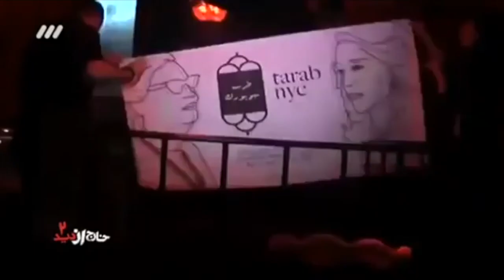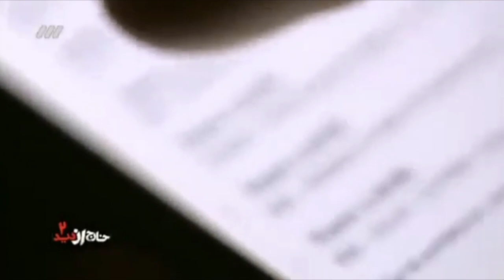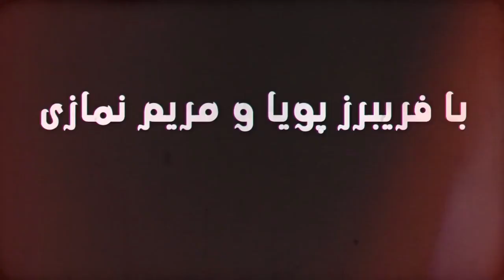صدا و سيماى جمهورى اسلامى: از اتاق شکنجه به استودیوی تلویزیونی؛ نان و گل سرخ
صدا و سيماى جمهورى اسلامى: از اتاق شکنجه به استودیوی تلویزیونی
ابزارى براى سركوب
برنامه اين هفته نان و گل سرخ با مريم نمازى و فريبرز پويا در مورد "مستندهاى" جمهورى اسلامى در مورد اسماعيل بخشى و سپيده قليان و ديگر مخالفين حكومت